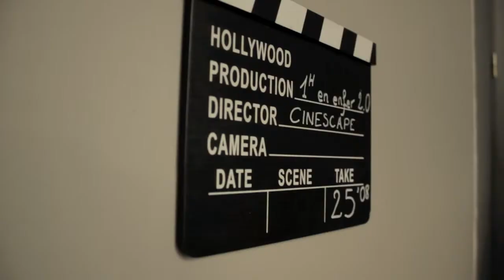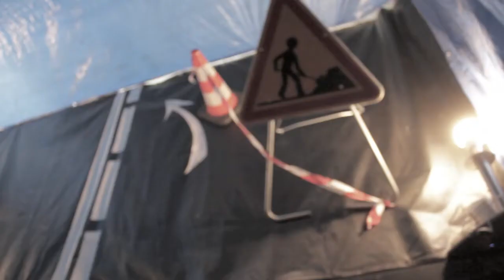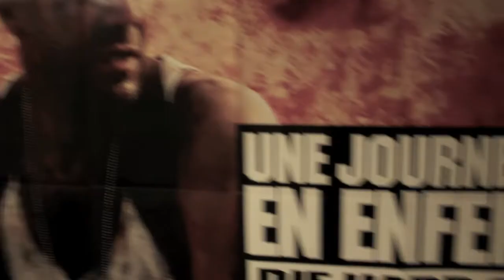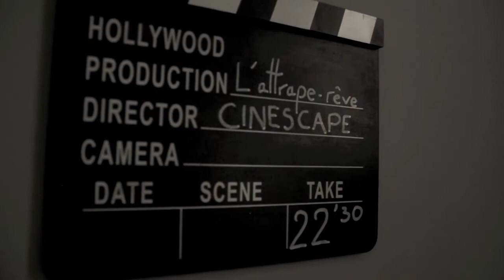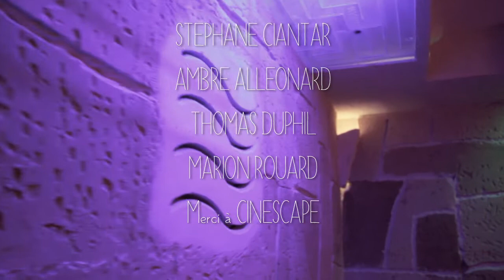En IMMERSION à CINESCAPE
Salut à tous ! Cette semaine je vous propose une nouvelle émission "En IMMERSION" Avec comme thème l'escape game et plus precisément CINESCAPE dans le sud de la France. Si vous voulez tout savoir sur l'escape game c'est ici ! Un grand merci à Florent Attard pour son accueil.
Comme toujours n'hésitez pas à partager la vidéo que ce soit pour moi ou pour CINESCAPE , il le mérite !